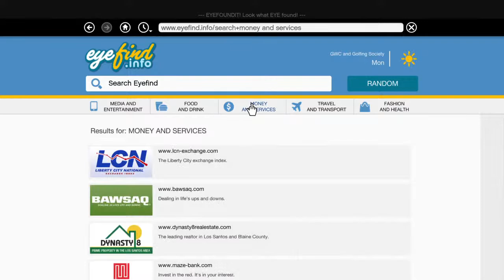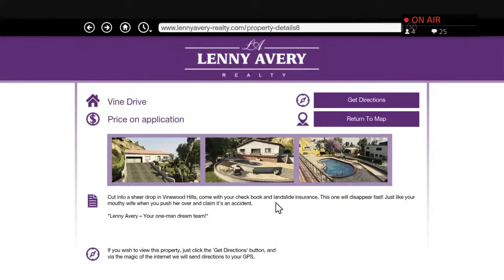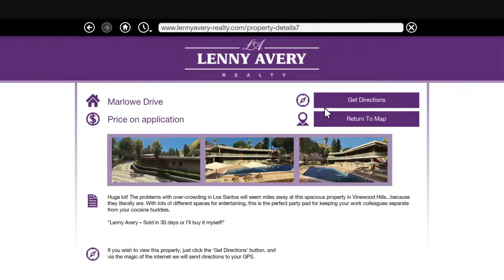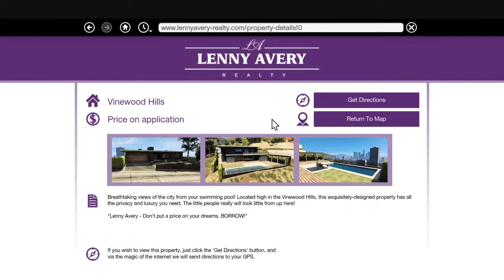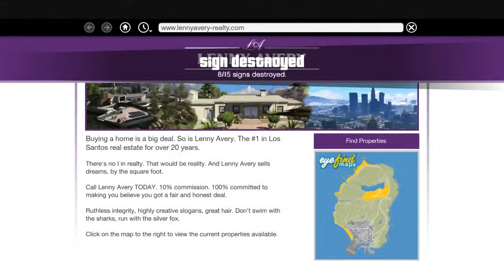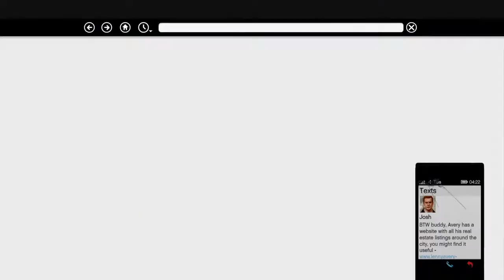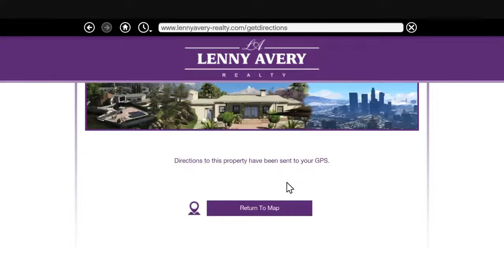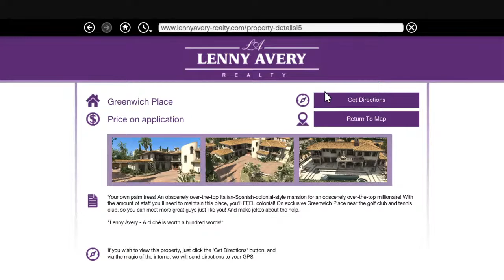PLAYING GTA 5 LIVE | DOING TREVOR SIDE MISSIONS | ROAD TO 150 SUBS | SENPAI IS LIVE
Got All The Goods And Games For You, Welcome To SENPAI HINDI GAMING.
Jahan Apka Senpai Apke Liye Karega Entertaining Gameplays.

Aur Jaisa Support De Rahe Ho Vaise Hi Dete Jao!

Toh Intezaar Kiska Hai?

Koi Bhi Suggestions Ho Apke Bhai Ke Liye Or Any Game Request Drop Them In The Comments!